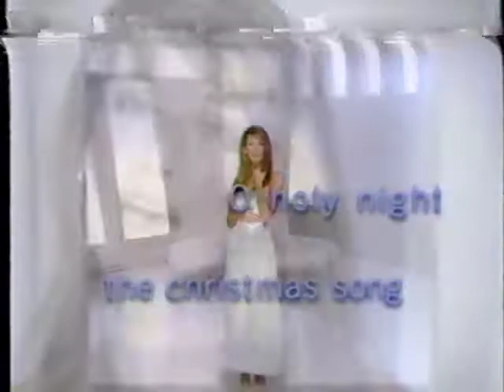90s Commercials 38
From The Rosie O'Donnell Show, 1998

Oprah Winfrey Show Promo
Celine Dion "These Are Special Times" Xmas CD Promo
The Nutcracker Ballet
Lucille Roberts
Thomas' English Muffins
Eyewitness News ABC 7 Promo